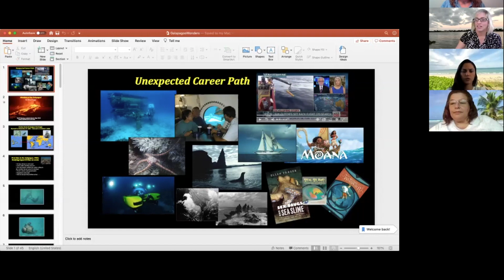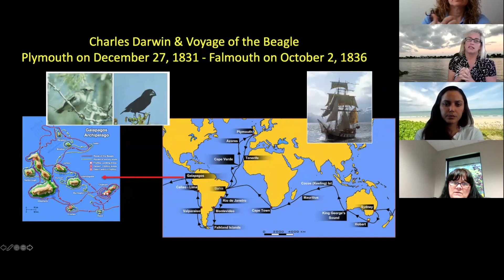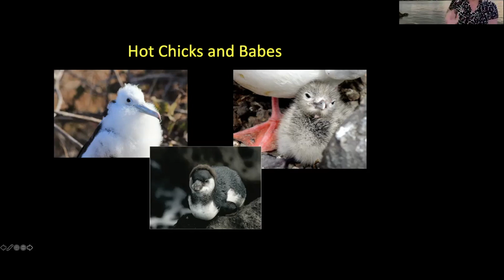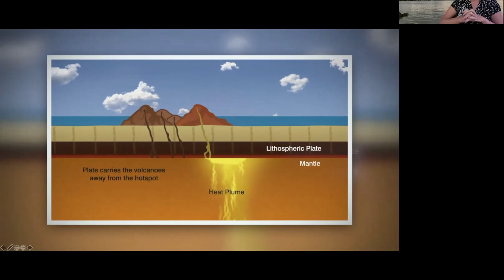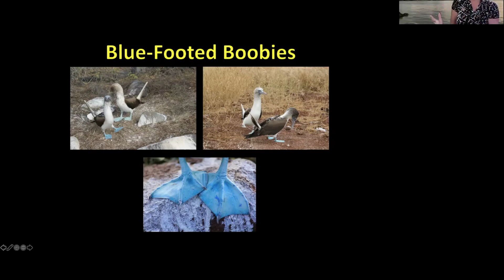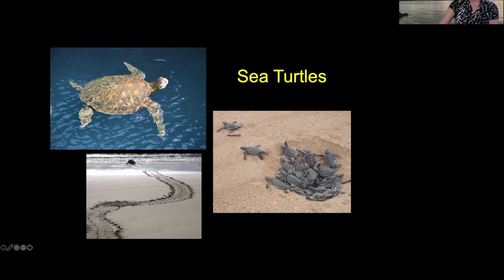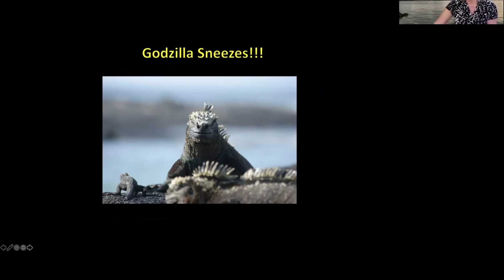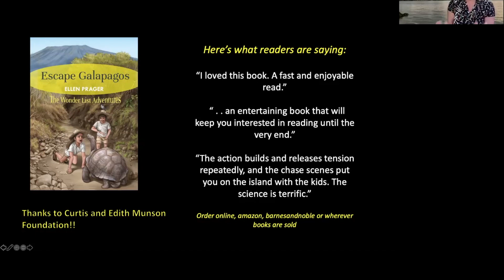FMSEA 2020: Escape Galápagos with Dr. Ellen Prager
From the unique animals to the volcanic landscapes, the Galapagos Islands are one of the world’s most fascinating locations. Dr. Prager shares her experiences in the Galapagos and the wonders of the islands through stories and images. She also provides an inside look at how she integrated some of the science and wildlife into her adventure novel for middle graders, Escape Galapagos, particularly with a the back section entitled, Real vs Made-Up.